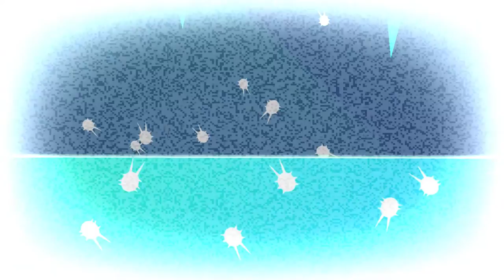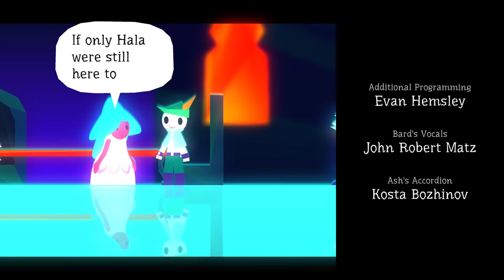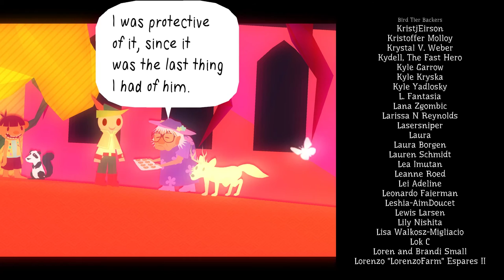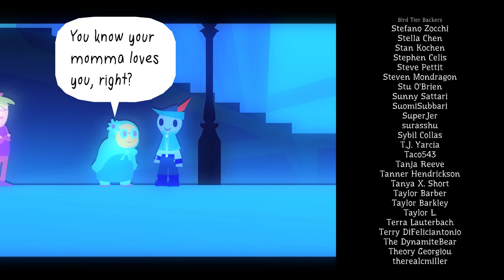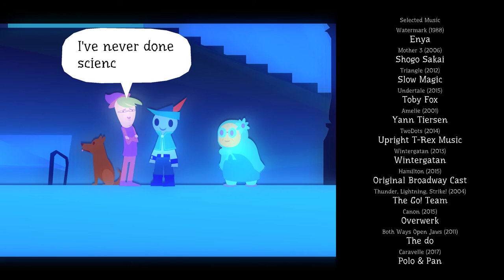Wandersong [14F] One Final Song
There aren't many games where I know exactly how it's going to end going in. Wandersong is one of those, but in that case, it's not a bad thing. The gameplay varied from slightly annoying to slightly enjoyable, and the graphics were never my style, but I absolutely adored this game. I don't think I've ever had a game nail a tone like this before. The story was wonderful, and the characters were great. This game is definitely worth playing.